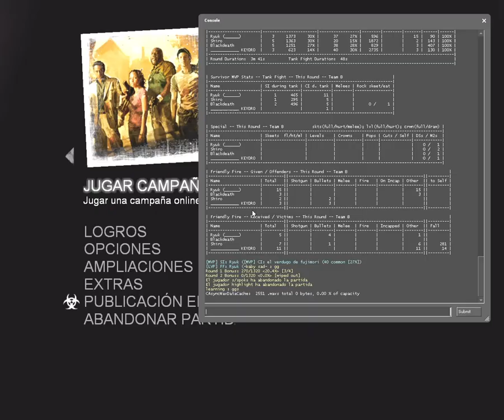L4D2 | SCRIM | DEAD CENTER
Mi Pagina De Facebook Solo Directos